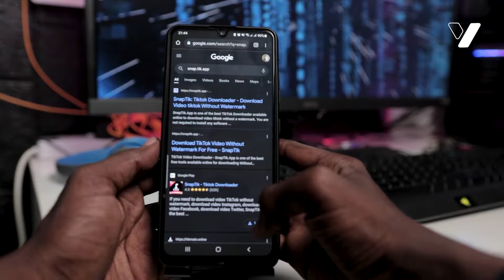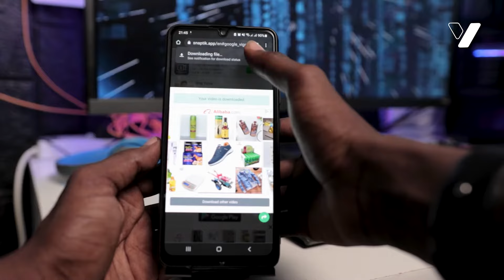Sidee Tiktok video looga soo dajiyaa | Farsamo Cajiib ah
Inta aad ku daali lahayd inaad tirtirto ama calaamad iska saartid muuqaalada tiktok farsamadaaan tijaabi.